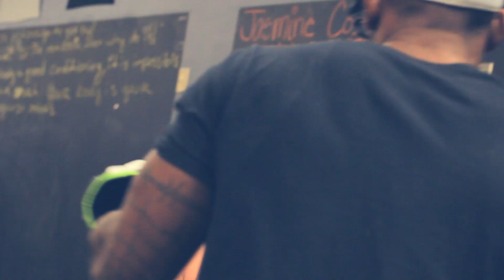Body By kenny Transformation [infomercial] with Jennifer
I did this transformation infomercial for one of Body By Kenny's client at his gym in Williamsburg, Virginia